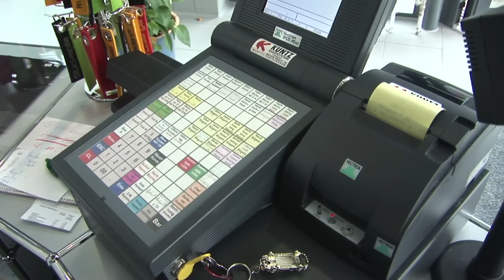Bügelservice Wichern-Werkstätten Landau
Ein Kurzfilm von Jürgen Schaaf über den Bügelservice der Wichern-Werkstätten in Landau in der Pfalz. die Wichern-Werkstätten sind Teil der Evang. Heimstiftung der Pfalz. Im Interview Petra Reimund, Zweigstellen-Leiterin der Landauer Wichern-Werkstätten.